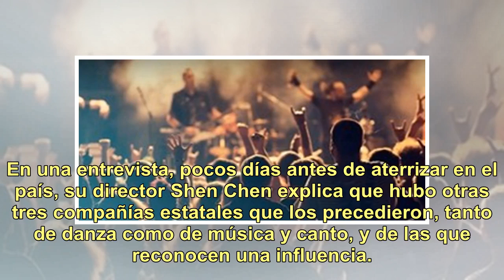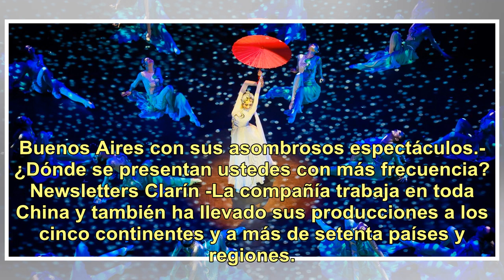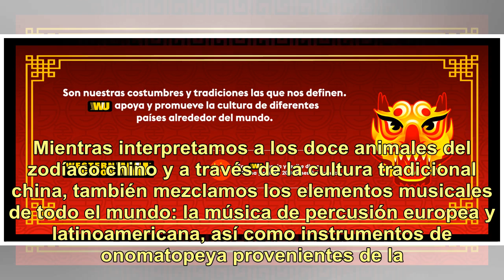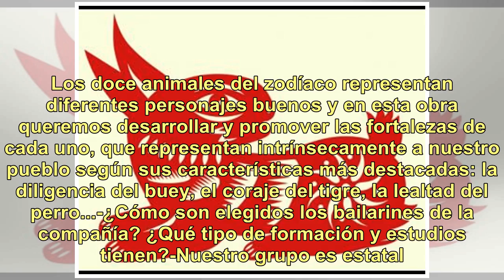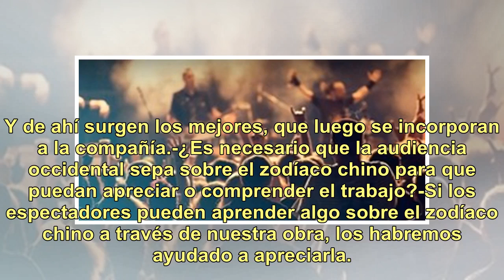Cómo bailar el zodíaco chino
La compañía China Oriental Performing Arts Group (que podría traducirse como Grupo de China Oriental de Artes del Espectáculo) llega por primera vez a Buenos Aires con un espectáculo singular, cuyo título es Los doce signos del zodíaco chino. En una entrevista, pocos días antes de aterrizar en el pa...